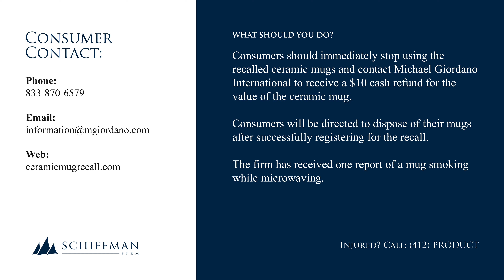Ulta Beauty Boost The Mood Ceramic Mugs Recalled Due to Fire Hazard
This recall involves 10-ounce ceramic mugs in navy blue with a gold metallic handle and “Boost The Mood” in gold lettering.

A white, round label on the bottom of the mug describes it as “microwave safe.” The recalled mugs were sold as part of a promotional set including socks, hand cream and foot cream. Only the mug is affected by this recall.

The firm has received one report of a mug smoking while microwaving.

Consumers should immediately stop using the recalled ceramic mugs and contact Michael Giordano International to receive a $10 cash refund for the value of the ceramic mug. Consumers will be directed to dispose of their mugs after successfully registering for the recall.